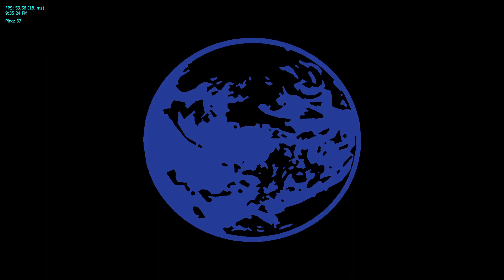Project+ - Chainchomp131 (Knuckles) vs. ADiDough (Ness) on Fountain of Dreams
man i need to get better. Names are taken from discord btw.